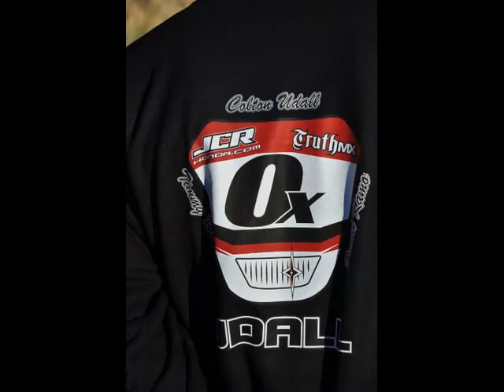2011 Baja 1000 Video Review